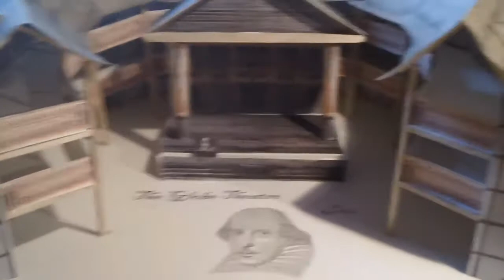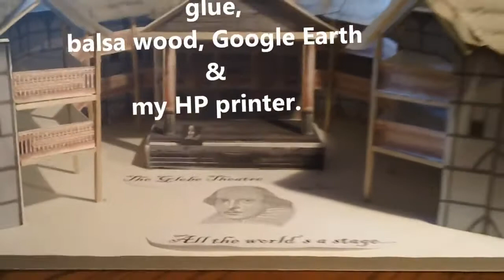The Globe Theatre Model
A model of the Globe Theatre for Ryan's 9th Grade English Class.